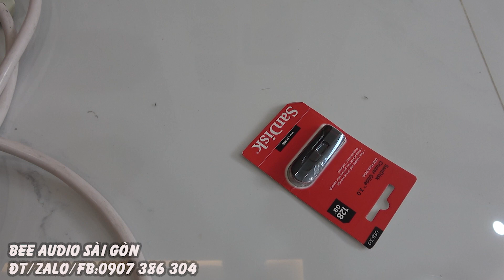nghe nổi hết da gà loa khủng 2 bass úp trong,Jamo concert VII,nòi ĐAN MẠCH